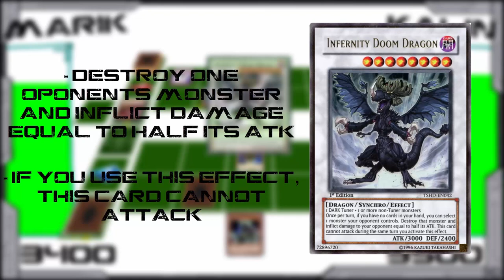Marik vs Kalin ● Yu-Gi-Oh! Scripted Character Duel